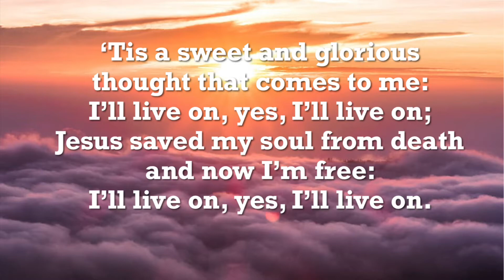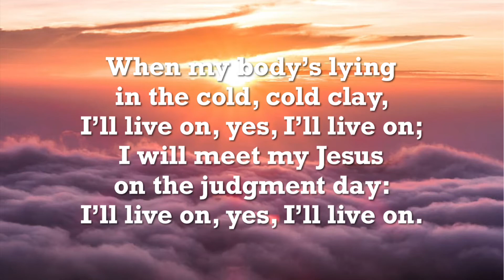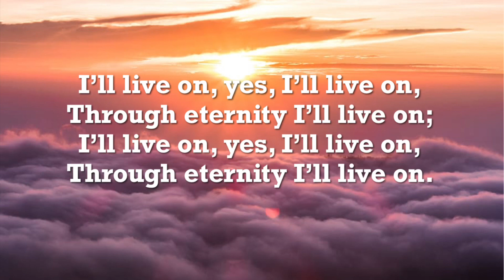I’ll Live On!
Thomas J. Laney, 1914

1 ’Tis a sweet and glorious thought that comes to me:
I’ll live on, yes, I’ll live on;
Jesus saved my soul from death and now I’m free:

Refrain:
Through eternity I’ll live on;

2 When my body’s lying in the cold, cold clay,
I will meet my Jesus till the judgment day:
I’ll live on, yes, I’ll live on. [Refrain]

3 In the glory-land with God upon the throne,
Through eternal ages singing home, sweet home;